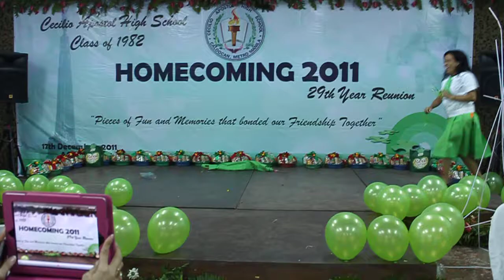Cecilio Apostol HS Batch 82 Reunion